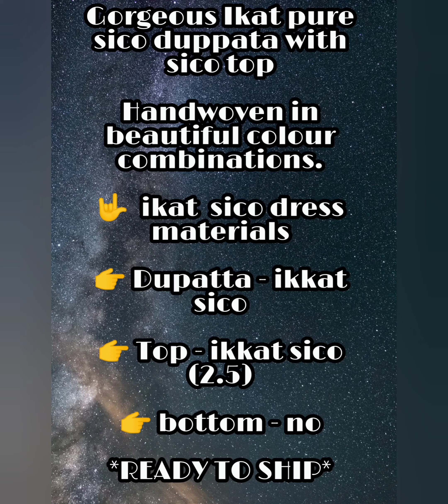pochamplly ikkat sico dresses|| ikkat sico dress materials ||ikat sico fabrics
pochampally kanchi saree || Kanchipuram silk saree || pure pochampally pattu || pochampally Weaver's